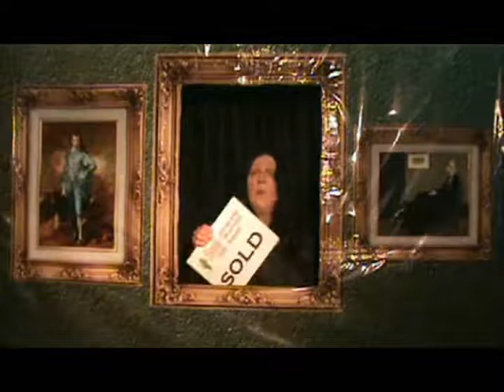Mona Lisa Introduces Cabaret en El Mar!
Mona Lisa talks about the upcoming Cabaret en El Mar season.  Shows start Dec 7, 2012.  Based on a character created by Michael Greer. Lots of folks have been asking what IS a cabaret show? Cabaret had it's heyday in the 1970s, and  often featured risque characters. The shows here in San Carlos are going to be closer to PG13. Cabaret is set in a supper club setting (tables, tablecloths, candles) and features sketch and musical comedy, torch singers, dance, and storylines that continue throughout the season. As a picture equals a thousand words,  maybe a video is worth a million words?  I threw up a backdrop (we'll have the "wrinkles ironed out" when we move onto the El Mar stage) and created an example of what I'm talking about.